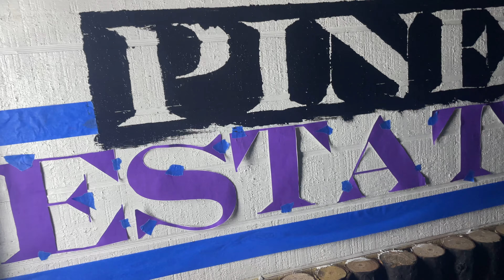WILL MY GUESTS ENJOY THEIR EXPERIENCE!!!??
I can't believe we did it, the both RV's are live on airbnb check it out!!!
Thanks of all the support and warm words of encouragement.